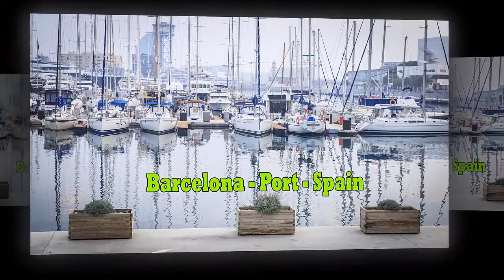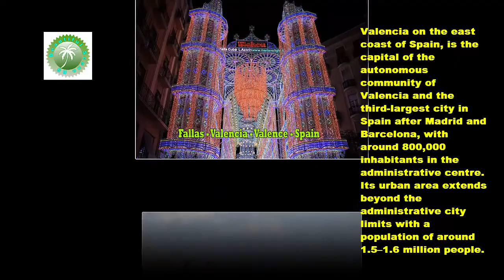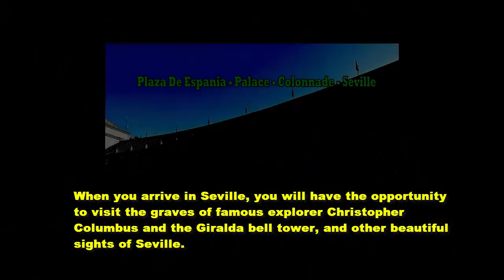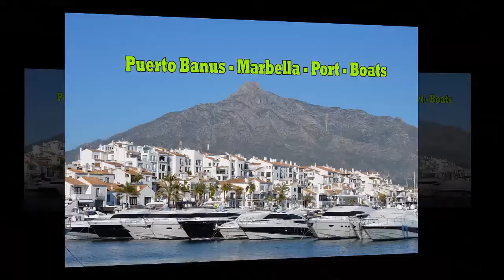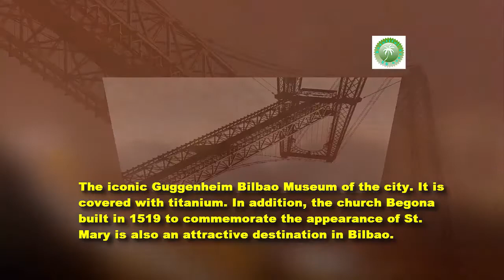Famous Places in Spain - BS 08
Note:
We have made the video "The beauty of Spain - BS05" about Spain, because of many requests to learn more about this country, so we made this video. This video highlights the famous places to visit in Spain, hoping everyone will like and understand Spain better.

Country of bullfightes is one of the most attractive destinations in European countries. May be it conquering visitors with a blend of traditional beauty and modernity.
The famous tourist attractions of Spain include:
1. Madrid
2. Barcelona
3. Valencia
4. Cordoba
5. Seville
6. Marbella
7.Granada
8. Bilbao
9. Segovia
10.Palma de Mallorca
Specifically, each location is as follows:
1. Madrid.
The capital of Spain is famous for its large boulevards, enchanting palaces, museums and monumental squares. Madrid's splendid combination of old-fashioned charm attracts tourists.
2. Barcelona.
Barcelona is the capital and largest city of Catalonia, an autonomous community in Spain, and the country's second most populous municipality, with a population of 1.6 million within city limits.
When visiting Barcelona you can not ignore the unique museums and art galleries. Old buildings will fascinate you with delicate lines and beautifully decorated colors.
3. Valencia.
Valencia on the east coast of Spain, is the capital of the autonomous community of Valencia and the third-largest city in Spain after Madrid and Barcelona, with around 800,000 inhabitants in the administrative centre. Its urban area extends beyond the administrative city limits with a population of around 1.5–1.6 million people.
9. Segovia
Segovia is a city in the autonomous region of Castile and León, Spain. It is the capital of Segovia Province.
The most popular attraction in Segovia is the Alcazar.
In 1985 the old city of Segovia and its Aqueduct were declared World Heritage Sites by UNESCO. The old city contains a multitude of historic buildings both civil and religious, including a large number of buildings of Jewish origin, notably within the old Jewish Quarter.